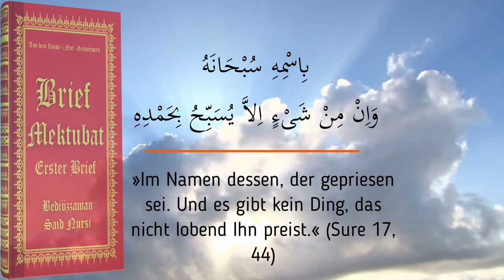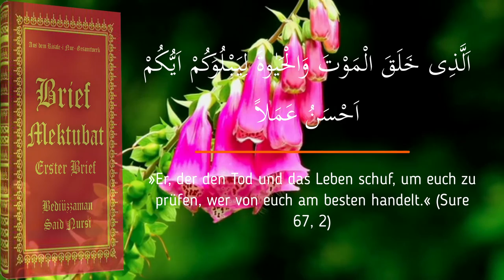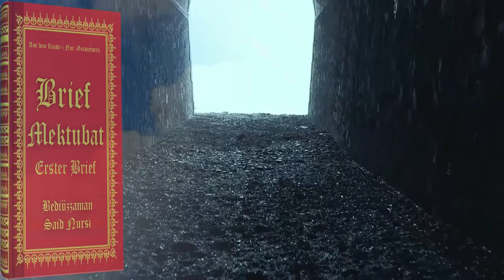(1.Brief)(Deutsch)Wo ist Jesus Christus?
Eine kurze Antwort auf vier Fragen

Erste Frage: Lebt Hasret Hidhir, mit dem der Friede sei? Und wenn er lebt, warum stimmen dann einige bedeutende Gelehrte darin nicht überein, dass er lebt?

Antwort: Er lebt zwar, doch gibt es fünf Lebensbereiche. Er ist im zweiten Bereich. Aus diesem Grund haben einige Gelehrte daran gezweifelt, dass er lebt.

Erster Lebensbereich: Dies ist derjenige unseres Lebens, in dem man abhängig ist von vielerlei Umständen.

Zweiter Lebensbereich: Dies ist derjenige, in dem Hasret Hidhir und Iljas leben, mit denen der Friede sei, und in dem sie bis zu einem gewissen Grade frei sind, denn sie können an vielen Orten gleichzeitig anwesend sein. Sie sind nicht wie wir ständig von menschlichen Lebensumständen abhängig.
Sie können manchmal essen und trinken wie wir, wenn sie das möchten, doch anders als wir, müssen sie das nicht. Erlebnisse der Heiligen in ihren geistigen Entdeckungen und Schauungen mit Hidhir, mit dem der Friede sei, und der Grad ihrer allgemeinen Bekanntheit, erleuchten und beweisen diesen Lebensbereich. Es gibt sogar eine Stufe (maqam) der Heiligkeit, die als »Hidhirs maqam« bezeichnet wird. Ein Heiliger, der diesen Makam erlangt hat, empfängt von Hidhir Unterricht und trifft sich deshalb mit Chider. Jedoch werden manche, die sich auf dieser Stufe befinden, fälschlicher Weise für Hidhir gehalten.

Dritter Lebensbereich: Dies ist der Bereich, in dem Hasret Idris und Isa leben, mit denen der Friede sei. Sie sind, frei von menschlichen Lebensbedingungen, in ein engelgleiches Leben eingegangen und haben einen Körper von der Feinheit des Lichtes erlangt. Sie befinden sich im Himmel mit einer Art irdischem Körper, in seiner Feinheit vergleichbar dem Körper in unseren Träumen und in seiner Leuchtkraft dem des Astralkörpers. In der Endzeit wird Hasret Isa, mit dem der Friede sei, wiederkommen, nach dem islamischen Gesetz leben, wie dies ein Hadith sagt, dessen Sinn der Folgende ist:

In der Endzeit wird sich die christliche Religion reinigen, sich gegen den Materialismus und Naturalismus, der die Verleugnung Gottes und die atheistischen Strömungen hervorgebracht hat, zur Wehr setzen, sich so vom Aberglauben befreien und in den Islam umwandeln. Während also diese furchtbaren atheistischen Kräfte durch die christlichen Kräfte mit dem Schwert der göttlichen Offenbarung zerstört werden, wird auch Hasret Isa – Friede sei mit ihm – als das Haupt der geistigen Kräfte des Christentums, den Deddjal töten, der die gottlosen Kräfte verkörpert; das heißt, er wird die gottlose Gesinnung vernichten.

Vierter Lebensbereich: das Leben der Märtyrer. Es ist dies ein Lebensbereich, der nach Aussage des Qur’an eine Stufe höher liegt als der der übrigen Toten in ihren Gräbern. Denn weil die Märtyrer ihr irdisches Leben der Wahrheit geopfert haben, beschenkt Gott der Gerechte sie in Seiner vollkommenen Freigiebigkeit im Zwischenreich in der Tat mit einem Leben, das dem irdischen gleicht, jedoch ohne Kummer und Sorgen.
Fünfter Lebensbereich: Es ist das innere (ruh) Leben der Bewohner des
Grabes. Der Tod ist in der Tat ein Ortswechsel, die Befreiung der Seele (ruh), eine Entlassung aus dem Dienst. Er ist nicht eine Hinrichtung, ein Verlöschen, ein Nichts. Zahllose Ereignisse, wie die Erscheinung der Geister (ruh) der Heiligen, die sich den geistigen Forschern gezeigt haben, und andere Bewohner des Grabes, die im Wachen oder im Träumen mit uns Verbindung aufgenommen und uns von Ereignissen berichtet, Nachrichten überbracht und uns so viele Beweise erbracht haben, bestätigen uns und werfen ein Licht auf diesen Lebensbereich. Tatsächlich beweist das »Neunundzwanzigste Wort« über die Fortdauer des Geistes (beqa-i ruh) mit sicheren Zeugnissen (das Bestehen) dieses Lebensbereiches.

Zweite Frage: Im Weisen Qur’an (Furqan) wird (mit den Worten):

»Er, der den Tod und das Leben schuf, um euch zu prüfen, wer von euch am besten handelt.« (Sure 67, 2)

und anderen Ayat verständlich gemacht, dass Leben und Tod gleichermaßen erschaffen wurden und gleichermaßen eine Gnade (ni’met) sind. Wohingegen der Tod doch ganz offensichtlich eine Auflösung, die Vernichtung, Verfall, Erlöschen der Lebensfunktionen, das Ende jeglicher Freude ist... wie also könnte er erschaffen und eine Gnade sein?

Antwort: Wie wir bereits am Ende der »Ersten Frage« gesagt haben, ist der Tod eine Dienstentlassung, das Ende der Arbeit, ein Ortsveränderung, ein Zustandswechsel, eine Einladung zu einem beständigen Leben, ein Anfang, eine Einführung in ein beständiges Leben. So wie das Leben durch Erschaffung und Planung in die Welt kommt, so geschieht auch der Weggang aus dieser Welt durch eine Erschaffung und Planung, in weiser und sinnvoller Leitung. Denn auf der untersten Ebene des Lebens ist der Tod eines Pflanzenlebens ein Zeichen für ein noch besser ausgeführtes Kunstwerk als das Leben.